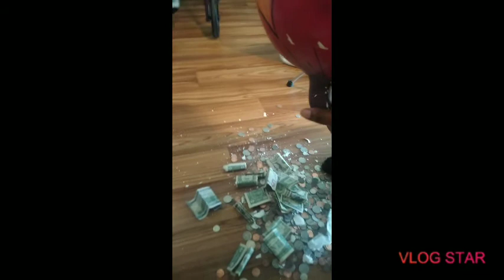Meet my mama she moved out 😂😄.. miss you mama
mother daughter relationship my best friend 💖😌💖 I love her and miss her at my house.